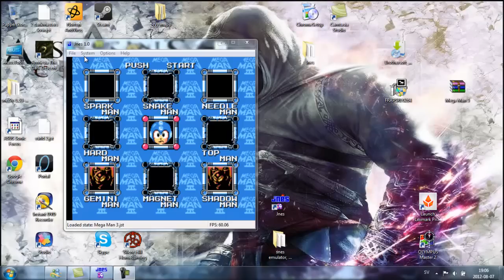Let´s play Megaman 3, del 6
Besegrar de två sista darkmasters:D!